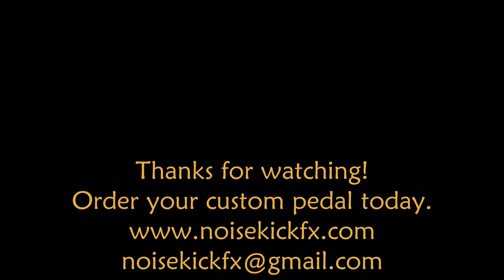"Faber" Phaser Pedal Demo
An example of a "bare bones" work horse phase pedal that can be customized to your liking. What's YOUR dream custom pedal?
Guitar pickin' by Joey Bennett.